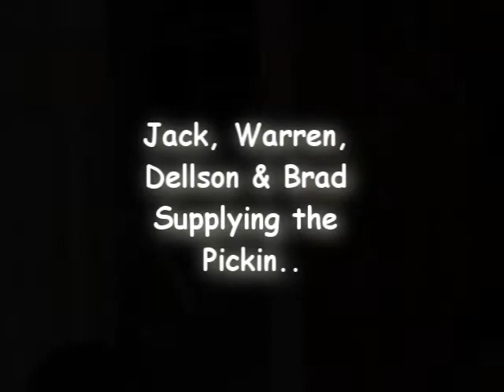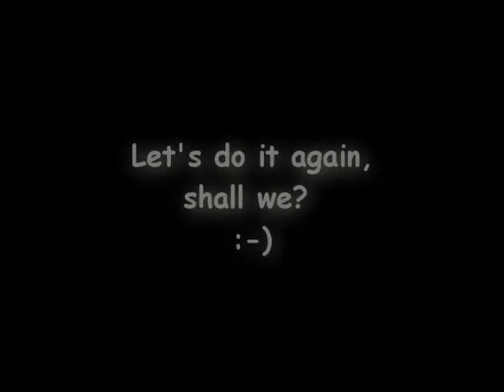Bash 11 Slide Show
Eight and a half minutes of some wonderful memories from SongRamp's 7th Annual RampBash 2011. Warren Wilken, Jack Roulier, Dellson Yandell and Brad Miller jammin in a circle around one mic for yer audio pleasure.. Thanks to everyone who came - It was a BASH!!